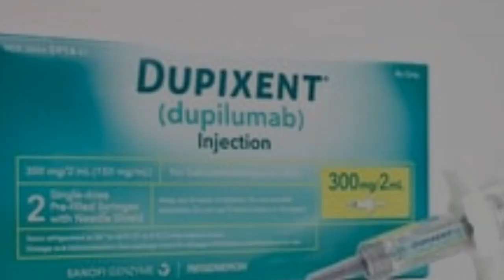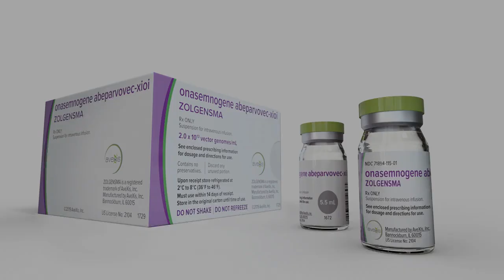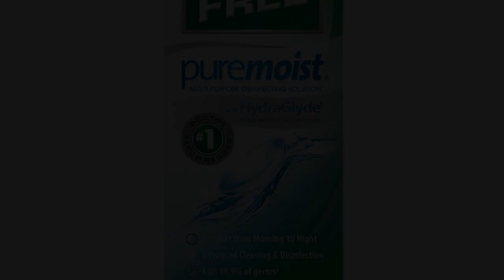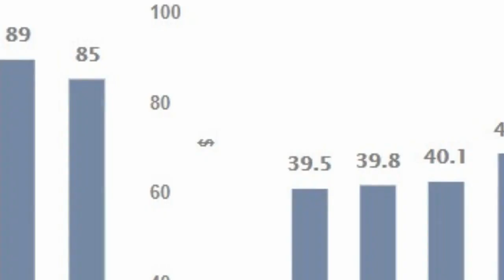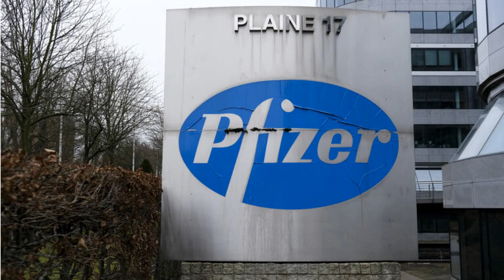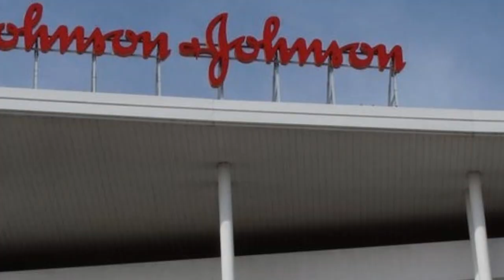The top 5 Most evil pharmaceutical companies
There are many evil pharmaceutical companies in the world, but these are the top 5. These companies have been responsible for causing harm to patients, manipulating data, and putting profit above people. They have been investigated by the government and have been fined for their wrongdoings. Watch this video to learn more about these companies and why they are considered evil.